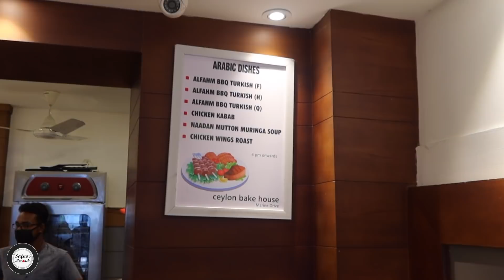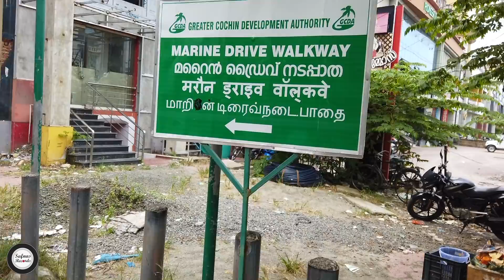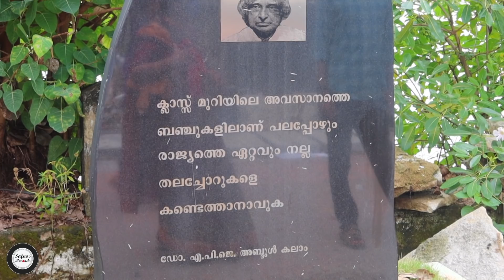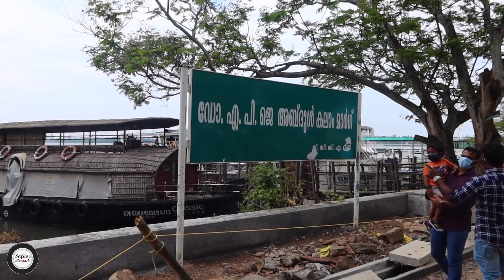കൊച്ചിയിലെ 3 ദ്വീപുകളെ കാണാം | Marine Drive Boating | CochinVlog | Ceylon Bake House | SafnasRecords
കൊച്ചിയുടെ ദ്വീപുകളെ കാണാൻ വേമ്പനാടിന്റെ ഓളപ്പരപ്പിലൂടെ ഒരു യാത്ര.